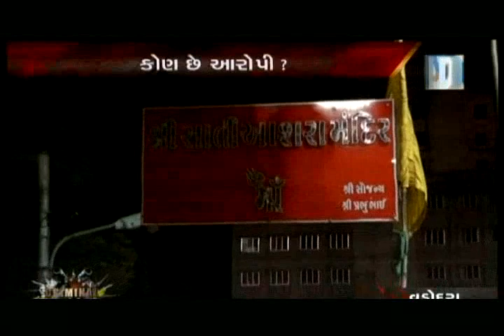Vadodara: Dead body of SRP personnel found from bank of Vishwamitri River | Vtv News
Vadodara: Dead body of SRP personnel found from bank of Vishwamitri River